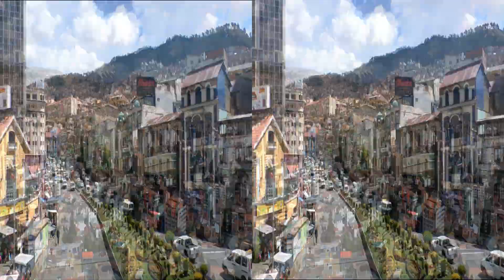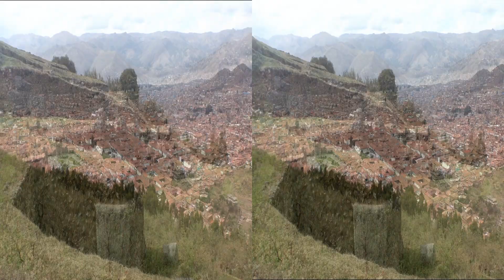Moments from Bolivia and Peru 3d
Moments from Bolivia and Peru